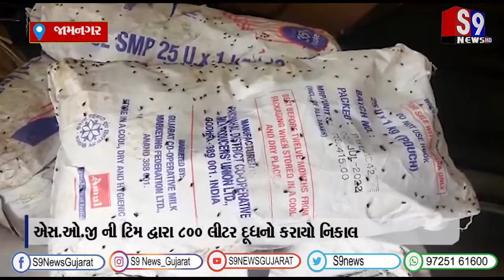જામનગર : હરીપર મેવાસા ગામે બનાવટી દૂધ બનાવવાની ફેકટરી ઝડપાઈ